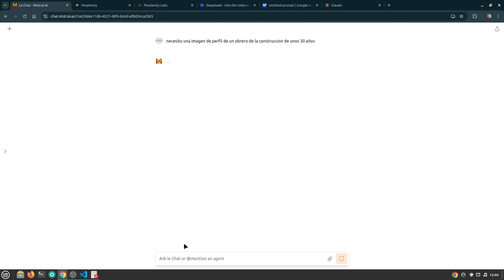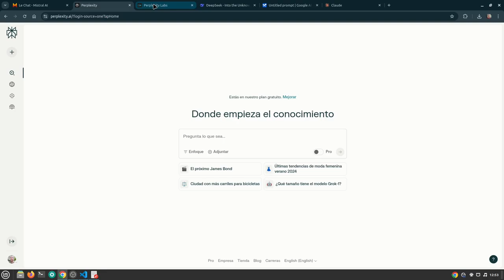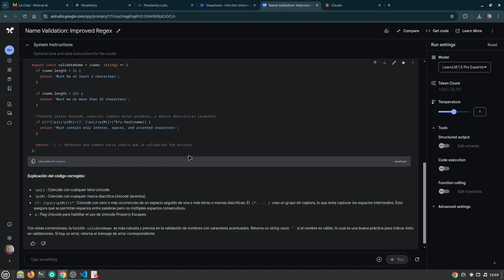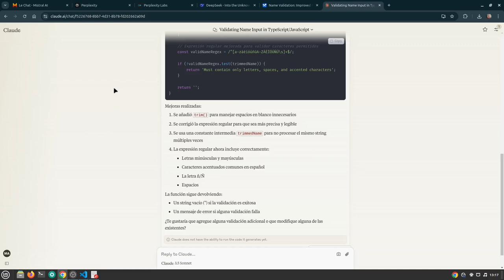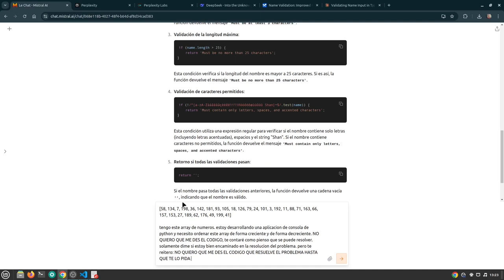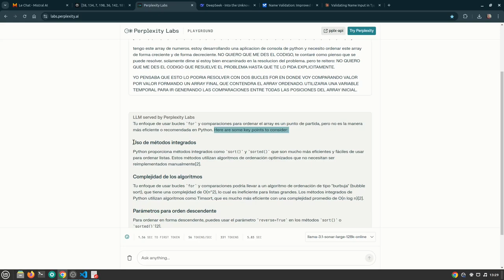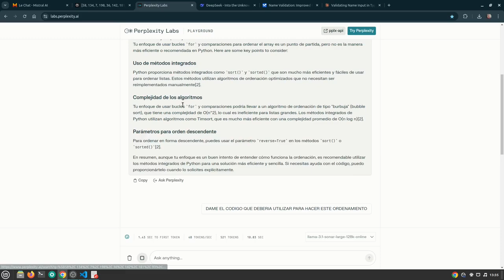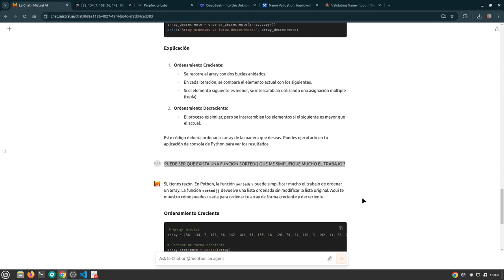🔥 Top 5 Inteligencias Artificiales para Desarrollo 🚀 | Ventajas, Desventajas y Buenas Prácticas ✅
👋 ¡Bienvenidos a Código para Principiantes!
En este video, analizamos 🧠 cinco de las mejores inteligencias artificiales enfocadas al desarrollo:
✨ Mistral, 🔍 Perplexity, 🧪 Perplexity Labs, 🛠️ Gemini AI Studio, y 🤖 Claude.

📊 Evaluamos sus ventajas, desventajas y te mostramos cómo aprovecharlas al máximo 💡 con un ejercicio práctico sobre buenas prácticas en el uso de IA.

🤔 ¿Quieres saber cuál es la mejor para tus proyectos? ¡Descúbrelo aquí! 🎯